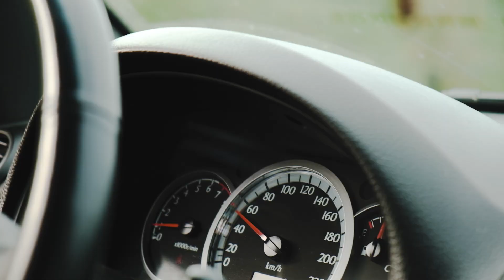Лонгборд путешествие в Карпаты ( longboard trip Ukraine )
Делимся атмосферой нашего путешествия в Карпаты. Это была экспедиция для поиска спотов среди серпантинов украинских гор.

Съемка и монтаж видео: Руслан Дремо
Райдеры: Ярослав Тим, Павел Гречко, Александр Довгаль, Никита Пержановский, Андрей Юреня